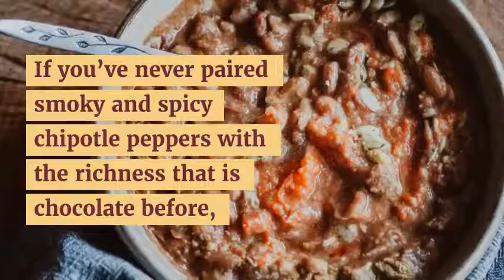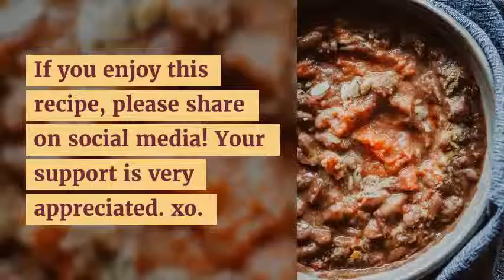Instant Pot Chocolate Chipotle Chili (Vegan)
This easy vegan Instant Pot chili recipe is filled with spicy and smoky chipotle peppers, pinto beans and unsweetened chocolate lending this vegetarian chili a unique and flavorful twist.